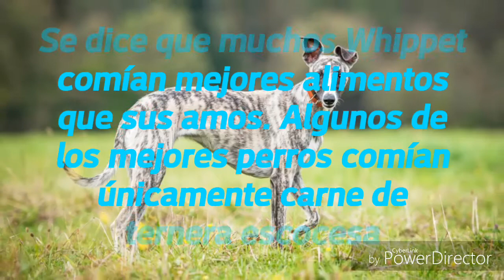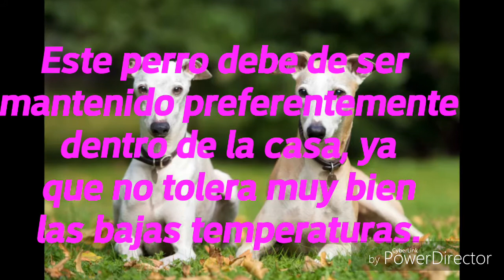EL WHIPPET | Perros Chile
El whippet, aveces es confundido con el galgo y no es una raza muy conocida, es muy veloz y muy bonito..

Experto animal: perroschile